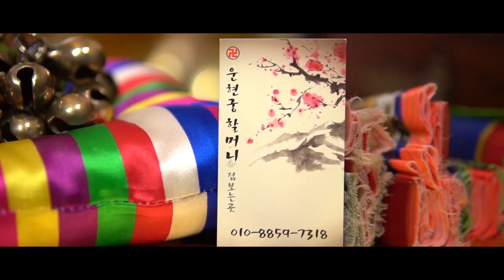2020년 경자년 쥐띠,소띠,돼지띠 (4월운세) 쥐띠 돼지띠 소띠분들의 4월 운세는?!